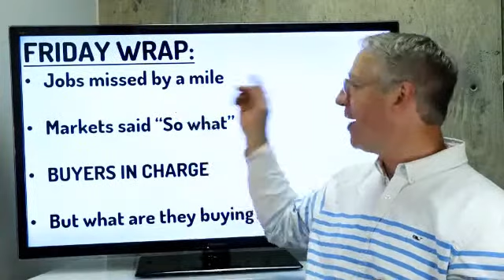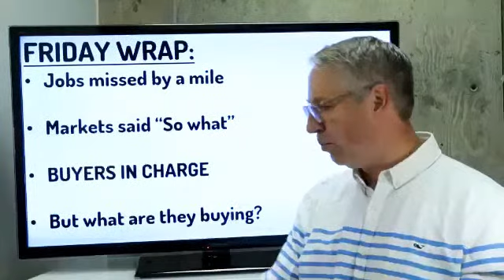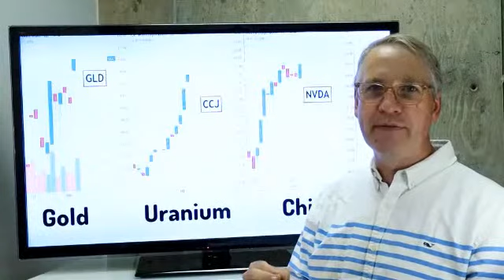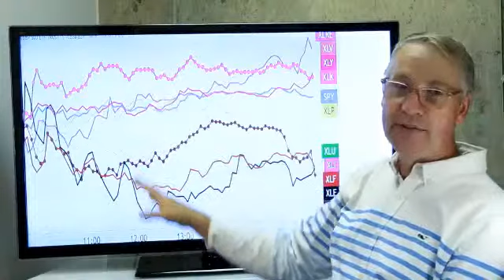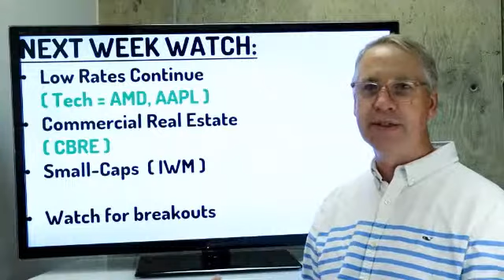Stocks this week with Gordon Scott CMT | Weekly Market Analysis [REPLAY]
Join from 6:00 pm with Geoff, Ainslie and Paul B (Hosting), and Julian, Ash or another senior trader on market analysis on Weekly Sunday Market Update, Analysis, and Discussion on recent trades and what the team is looking at in the coming week.

And if you are traveling back home, log in from your phone as we discuss the week ahead.